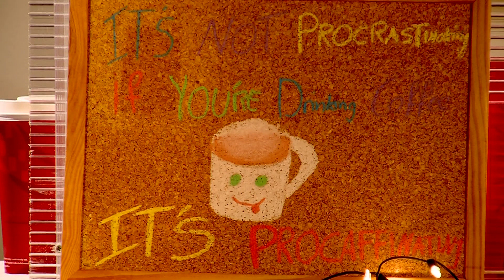Unexpected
A short story adapted from Ernest Hemingway's "Hills Like White Elephants".
Aaron and Lucy are faced with a problem. They got together one night and now Lucy is pregnant. Aaron want's her to get a abortion so it doesn't ruin his relationship with Vito the cafe waiter. We see the struggle between these former best friends. What will Lucy decide?

Within the production of making the film my job role was the Editor. Hope you enjoy!